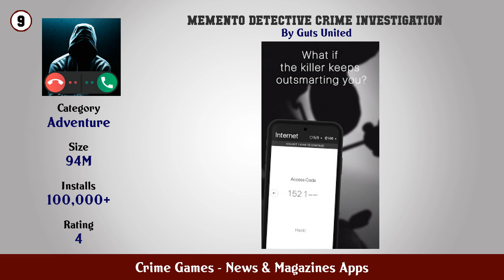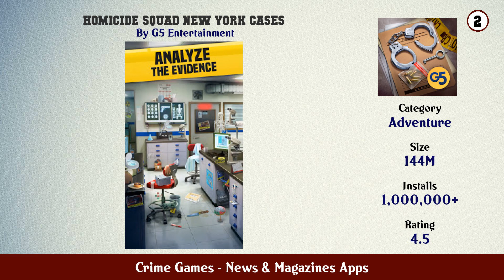Top 10 Crime Games Android Apps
In this video we have listed Top Crime Games Android Apps. This video is for information and reference purpose only.